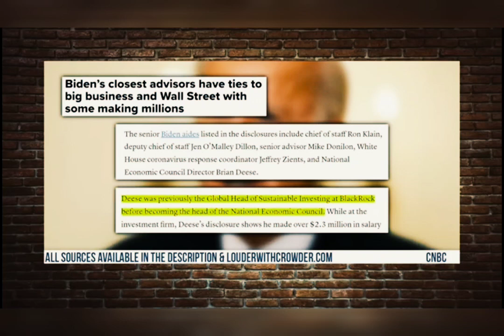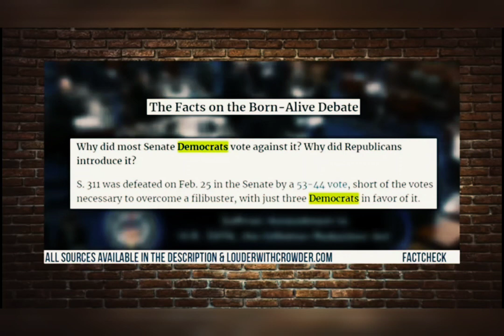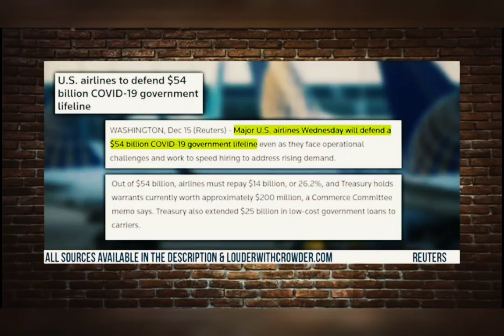Big Banks, Investment Funds, Stock Market, Democrat Party, 🇺🇸 Middle Class and Tax Payers...LOSERS